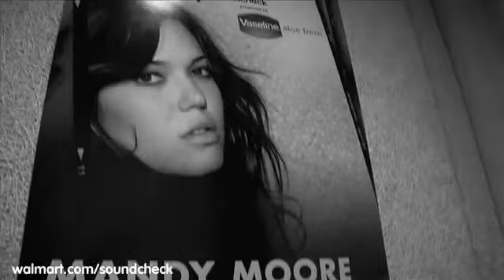Mandy Moore Walmart Soundcheck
Mandy Moore